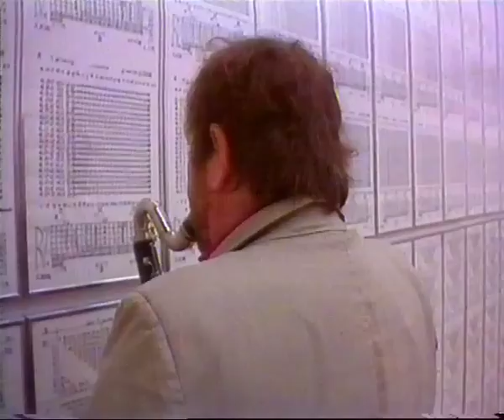1986 Stedelijk Museum Amsterdam, solo Willem Breuker